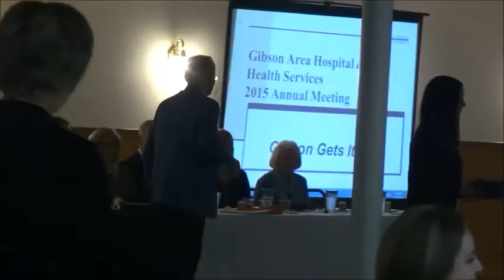2015 James A. Hager Award of Excellence Presentation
The Gibson Area Hospital Foundation was blessed to receive a gift from the Hager family, in memory of James Hager. With thoughtful planning from Julie, Jane, and Marti, we created an Award of Excellence to honor nurses who go above and beyond their call of duty. This prestigious award provides an opportunity for recognition and rewards two deserving nurses,  Jennifer Eisenmann and Danielle Ragle.